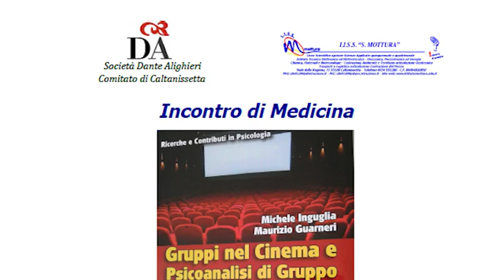Incontro di medicina Gruppi nel Cinema e Psicoanalisi di Gruppo